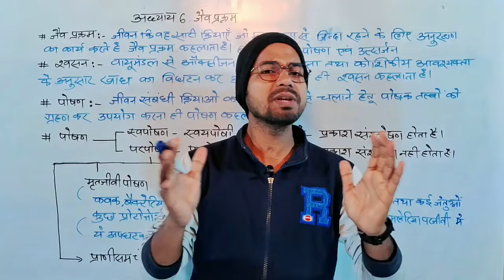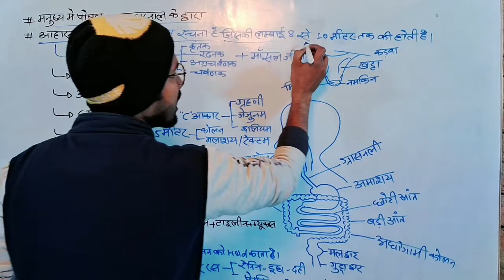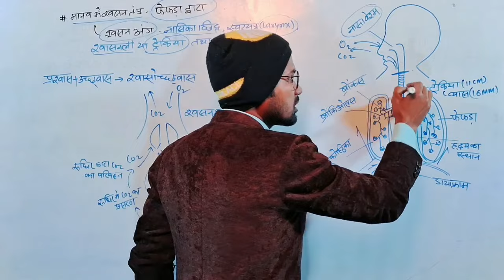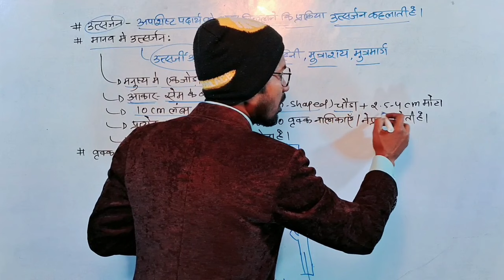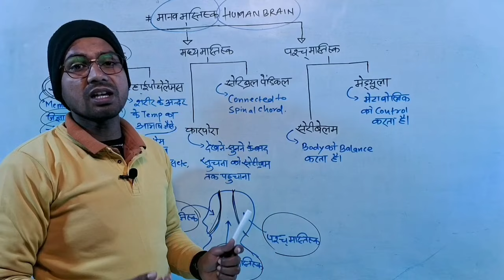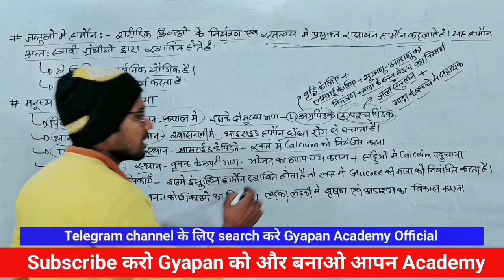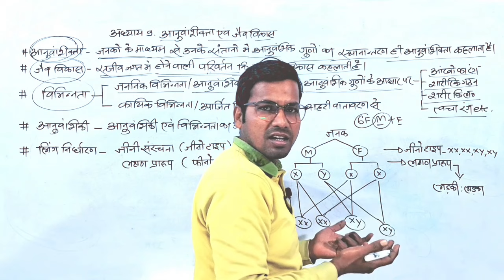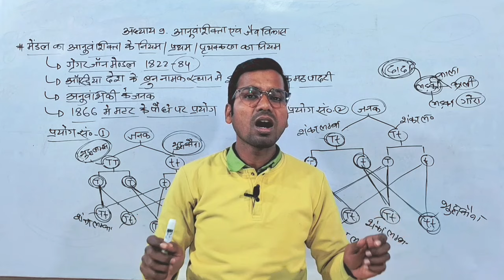कक्षा 10वीं जीव विज्ञान का चीड़ फाड़ 😱😱😱 | Class 10 Sampurn biology | Class 10 science by Abadat Sir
Class 10 sampurn Biology by Abadat Sir. This video will really make you stronger than all those who are preparing since long time ago i.e. since 365 days.

Biology by Abadat sir